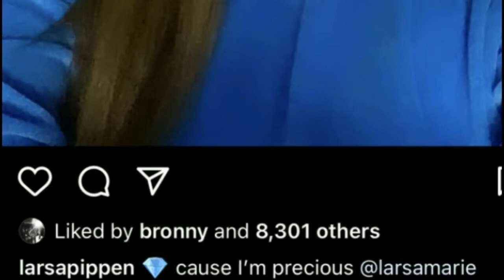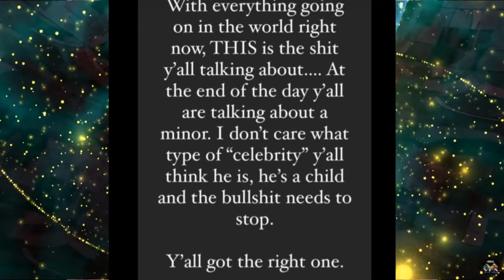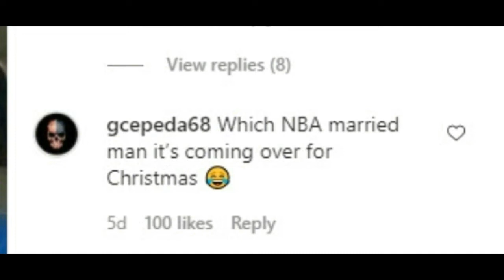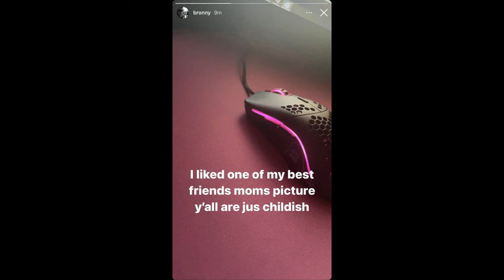Was Bronny shooting his shot @ Larsa Pippen or maybe she might be Low keying hers ? 🏀🤑